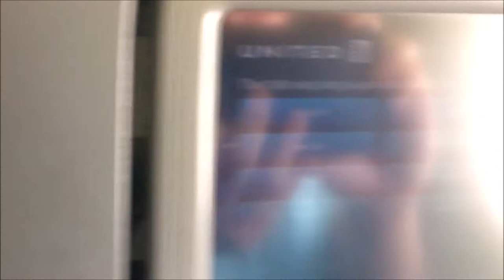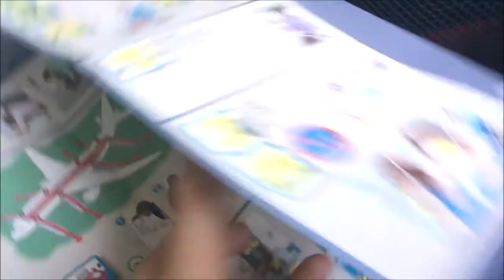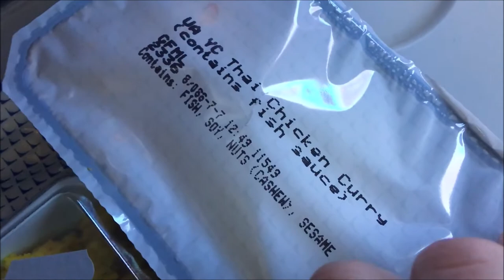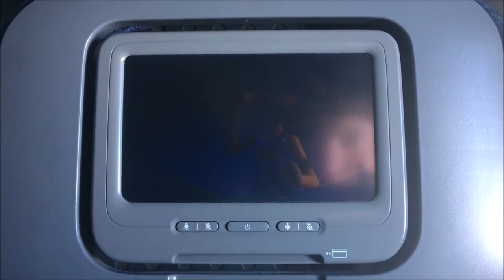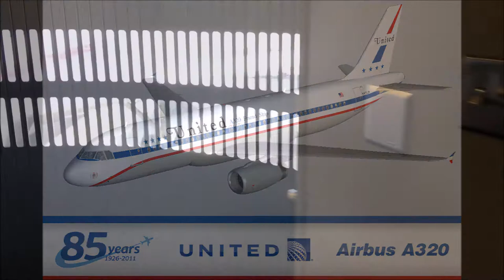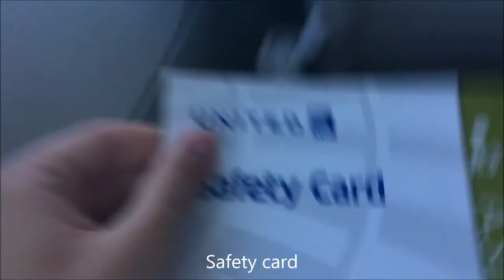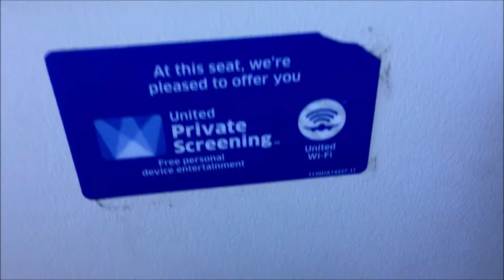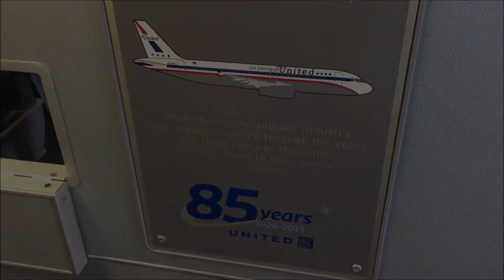Trip Report: Munich to Raleigh-Durham on United Airlines (777-200ER/A320) (2018)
A trip report from Munich, DE to Raleigh-Durham, NC on United Airlines in May 2018.

Flight info (Segment 1):
Route- Munich (MUC) - Washington (IAD)
Status- On-time
Aircraft- Boeing 777-222(ER)
Aircraft registration- N794UA
Aircraft engines- 2x PW PW4090
Seat- 45K

Flight info (Segment 2):
Route- Washington (IAD) - Raleigh-Durham (RDU)
Status- On-time
Aircraft- Airbus A320-232
Aircraft registration- N475UA
Aircraft engines- 2x IAE V2527-A5
Seat- 31A

Note that today's content was recorded in advance of the US outbreak of COVID-19. Please excuse any reference that is no longer accurate or seemingly disrespectful or unhealthy due to general effects of the COVID-19 pandemic.